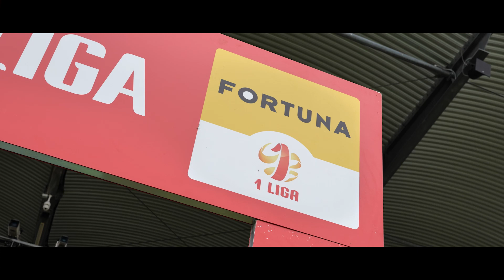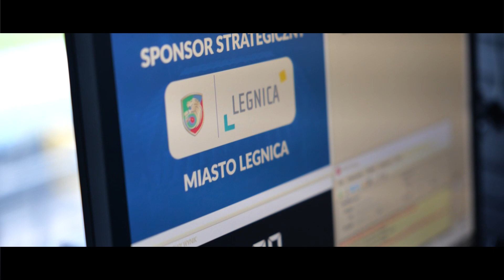[MIEDZ TV] Kulisy meczu Miedź Legnica - Puszcza Niepołomice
Też wciąż żyjecie wczorajszym meczem 🤔 Wcale nas to nie dziwi ⚽️ Był ogień 🔥 Zobaczcie jak wyglądało to od środka 🎥